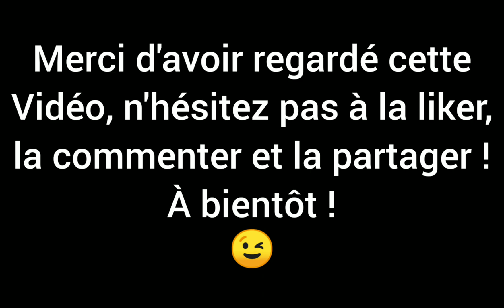Fortnite best of n°9 (fin mars 2021)